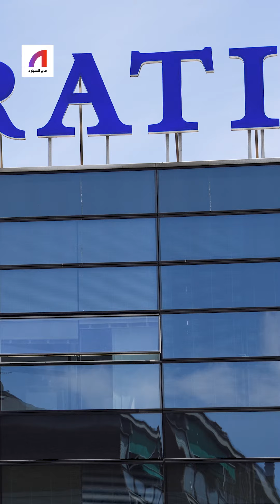مازيراتي تدشن سيارة كهربائية بمواصفات خارقة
شركة "كيا" تحصد لقب أفضل صانعة سيارات

"مازيراتي" تكشف عن أولى سيارتها الكهربائية الرباعية

"مكلارين" تدشن سوبر كار جديدة بمواصفاتٍ فائقة

إطلاق أول مركبة ذاتية القيادة في